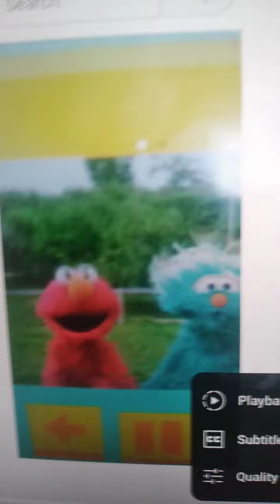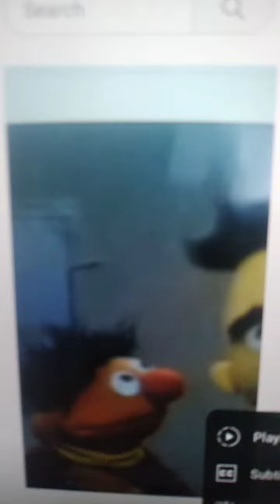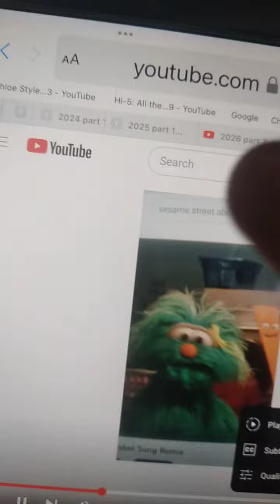In A Different Place official video sesame street tribute